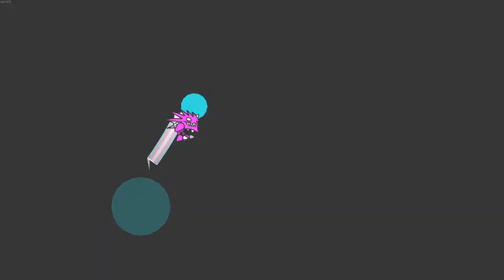Elegant Touch II - By Alexchii & more (Unrated Very Easy Demon)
nice

Worst fails : 73%, 87%
Attempts : 35

QnA :

Are you a boi ?
- no.

Why is your voice like this ?
- Im trans.

Computer :

CPU : Intel Core i7-8700K - 4,94GHz (overclocked)
GPU : Gigabyte RTX 2080 - 8G (overclocked)
RAM : HyperX - 16GB
Motherboard : ASUS - ROG STRIX Z370-F GAMING
Watercooler : Corsair - Hydro Series H100i PRO
SSD : Samsung - 500GB
Hard Drive : WDC - 2TB

Monitor 1 : Asus - VG248QE 144Hz
Monitor 2 : Asus - VP247HAE 60Hz
Headphones : Logitech - G933 Artemis Spectrum
Mouse : Logitech - G502 Proteus Spectrum
Keyboard : Logitech - G513 Carbon RGB w/ GX Blue
VR Headset : Oculus Rift

Laptop :

CPU : Intel Core i7-8750H - 2,2GHz to 4,1GHz
GPU : GTX 1050 4G
RAM : 16GB
SSD : 256GB